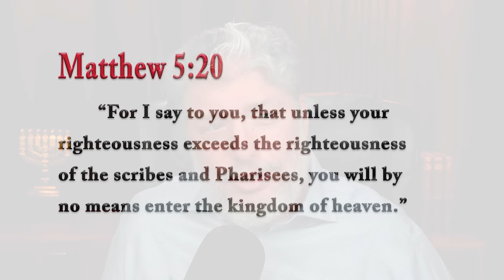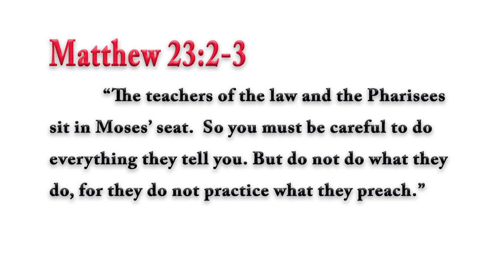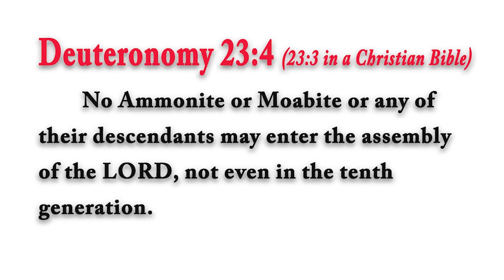Christians Love to Hate The Talmud -Rabbi Tovia Singer